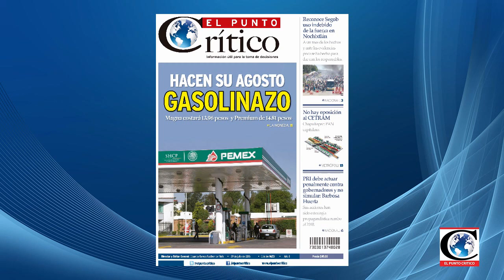"Si gana Trump, México tendría consecuencias enormes": Marcelo Monges